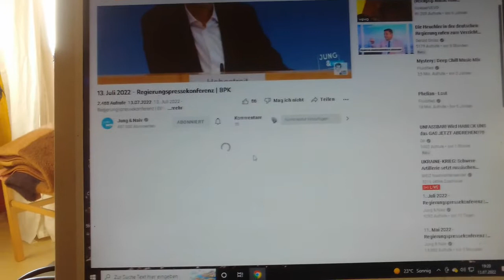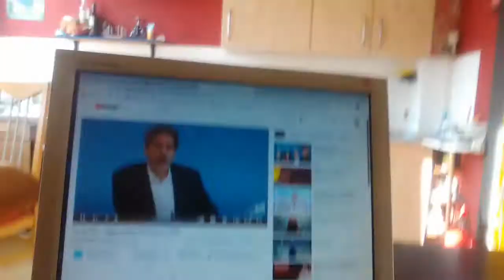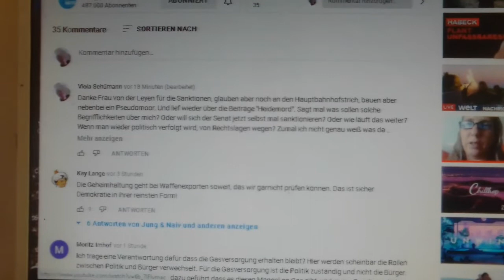Die Gesetzlichen Sanktionen.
Ich habe Mal wieder jung und naiv geschrieben. Und einen Kommentar hinterlassen den ihr gerne lesen könnt. Und wie ich damals sanktioniert würde ohne Beschluss und jetzt mit Beschluss.